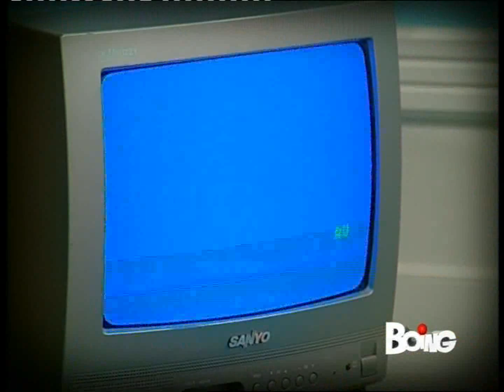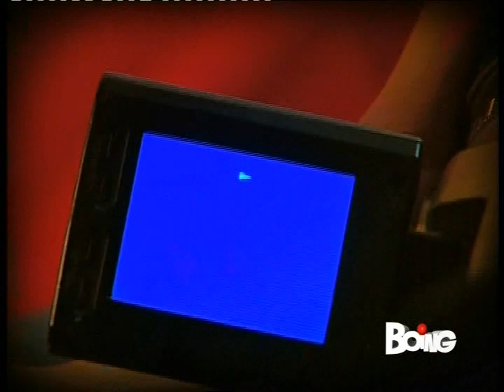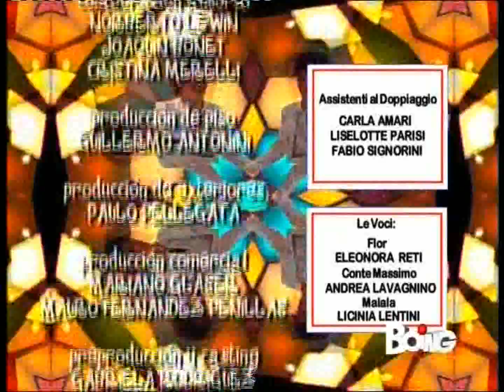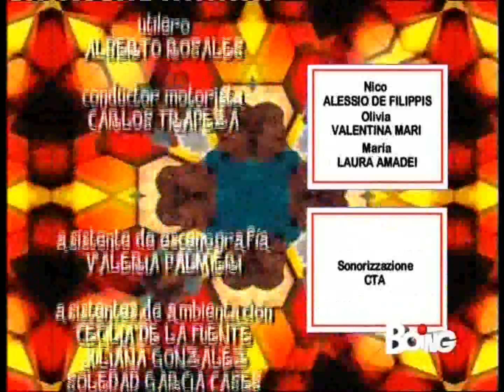Flor 2 - Episodio 73 (ITA HD 1080p)